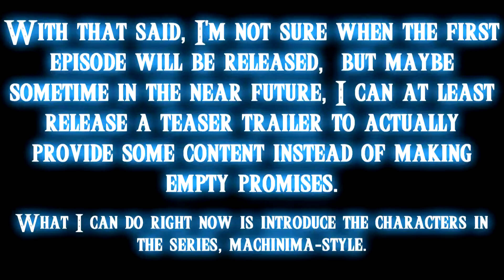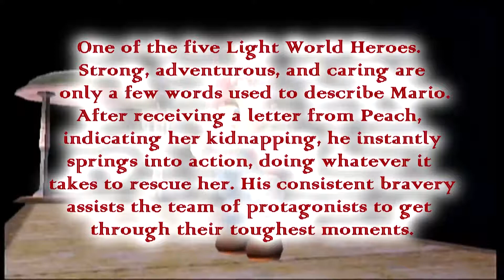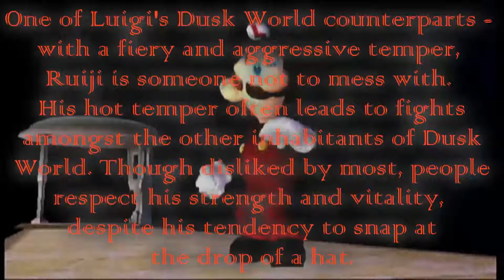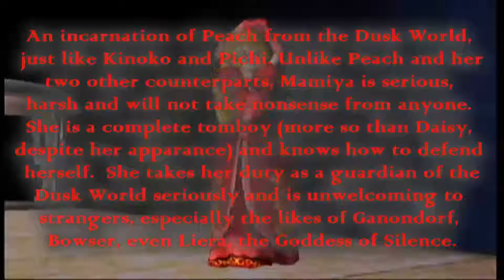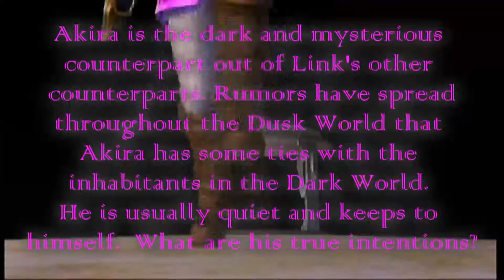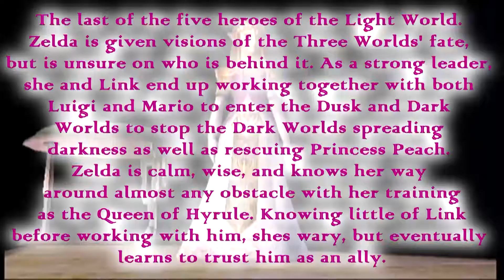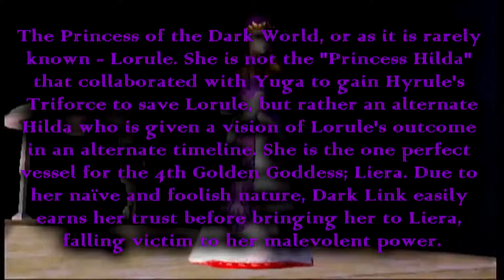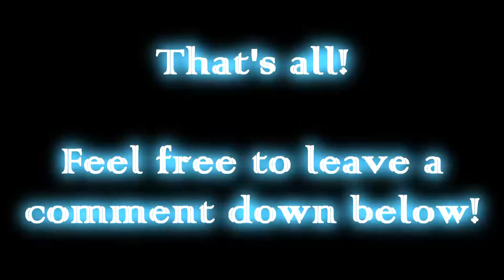Update Video - Clash of the Three Worlds, Character Showcase & More! February/March 2018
As of 2/21/18 - Looking for a voice actor for Link.